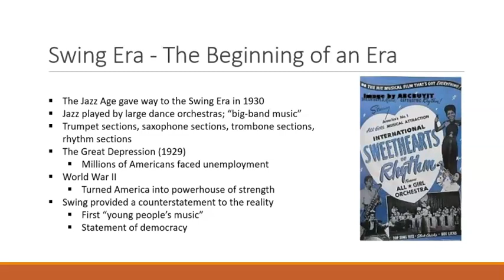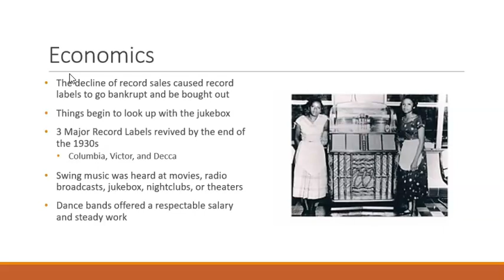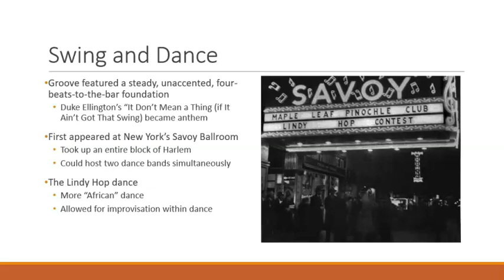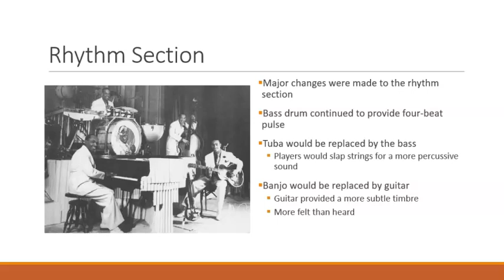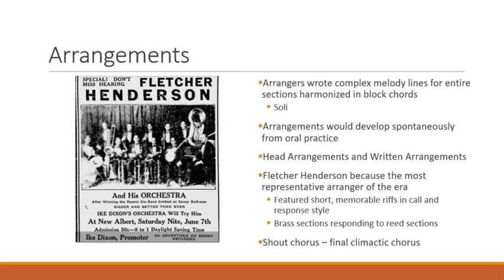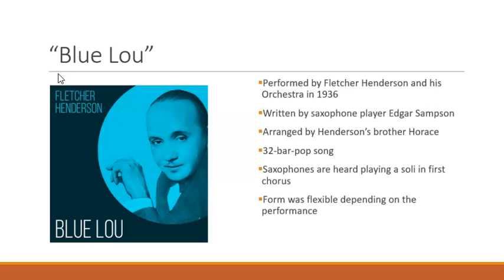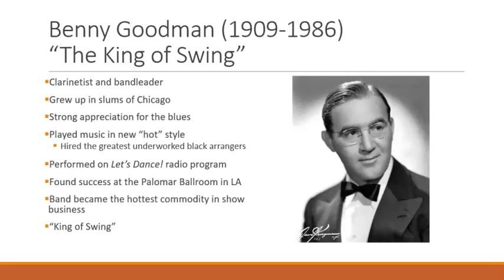MUS-112 Swing Bands (Part 1)